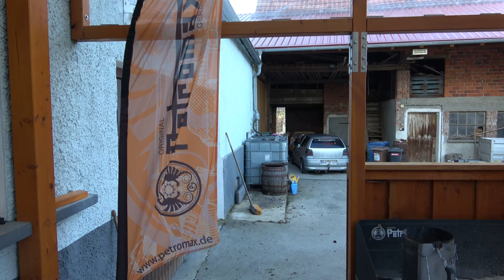Rinderschichtfleisch hawaiiianischer Style (aus dem Dutch Oven) - Der Grilljunky 515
Rinderschichtfleisch hawaiiianischer Style (aus dem Dutch Oven), genau das haben wir gemacht, was dabei alles vorgefallen ist, wie Hoiman ein Versprechen einlösen musste, ach zuviel zum schreiben... 😂🤣😂. Schaut einfach das Video an.